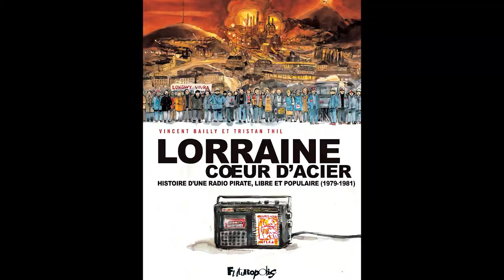Lorraine Cœur d'acier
En avril 2021, Futuropolis vous proposera de la découvrir dans un roman graphique exceptionnel.
Radio pirate fondée en mars 1979 par la CGT à Longwy pour lutter contre les fermetures d'usines sidérurgiques, Lorraine Cœur d'acier fut une véritable expérience sociale, marquée par son ouverture. C'était une radio véritablement libre, qui prônait la solidarité.  Elle a notamment accueilli des personnalités politiques comme Georges Marchais, Daniel Cohn-Bendit, Alain Krivine, Françoise Giroud, Jean-Jacques Servan-Schreiber. Mais tout le monde pouvait y intervenir, et elle diffusait aussi de la poésie, de la musique et des récits de vies.

Bande annonce de Tristan Thil, avec notamment la voix du journaliste Marcel Trillat.